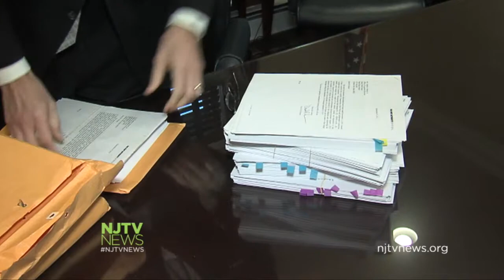U.S. Attorney Wants to Keep 1.5M Pages of GWB Discovery from Public Disclosure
U.S. Attorney Paul Fishman has requested a protective order that would keep 1.5 million pages of discovery material in the GWB scandal case from public disclosure.